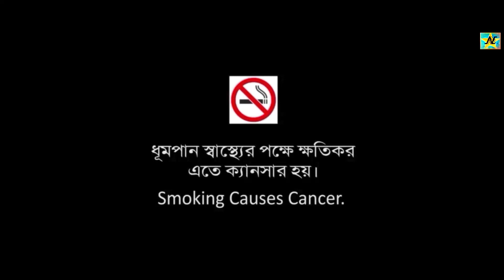চুলকুনি আনলিমিটেড Ep - 4 / Most funny video chulkuni unlimited / Nse present / subhankar das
New star entertainment presents